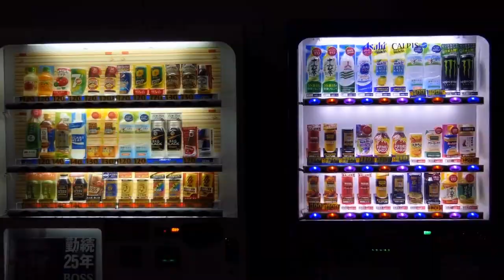Uncover Japan: 15 Amazing Facts That Will Definitely Surprise You!!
Embark on a journey to the Land of the Rising Sun in this video, where we unveil 15 fascinating facts about Japan. From its reigning emperor and high-speed trains to its unique wildlife and vibrant festivals, we dive deep into the culture, history, and innovation that make Japan truly unique.

00:00 - Intro
00:25 - Fact 1
00:49 - Fact 2
01:08 - Fact 3
01:34 - Fact 4
01:49 - Fact 5
02:19 - Fact 6
02:50 - Fact 7
03:24 - Fact 8
03:39 - Fact 9
04:09 - Fact 10
04:32 - Fact 11
05:04 - Fact 12
05:31 - Fact 13
05:51 - Fact 14
06:04 - Fact 15
06:26 - Conclusion
06:46 - Ryunosuke Satoro Quote

Whether you’re planning a trip or just curious, this video is a must-watch.